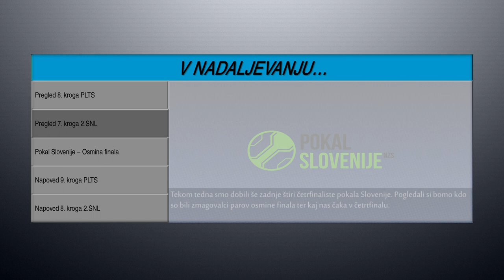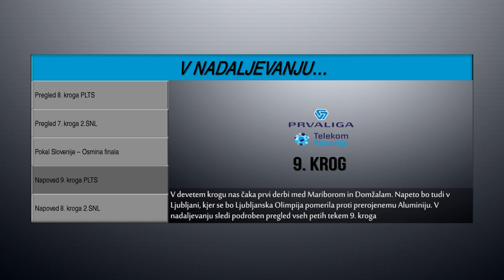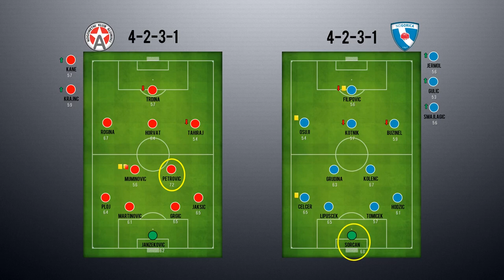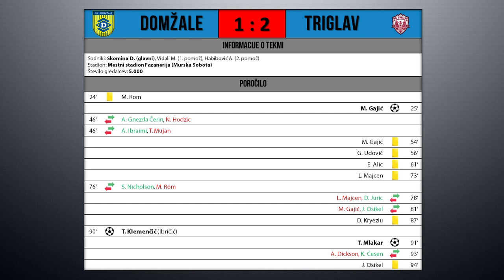Oddaja Slovenski Nogomet - 2. del (Epizoda 1/2)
Oddaja Slovenski Nogomet je oddaja o prvi in drugi slovenski ligi ter o Slovenski reprezentanci, ki jo vodi Kevin Bradač. Gledate prvo epizodo 2. oddaje v kateri analiziram 8. krog 1.SNL in 7. krog 2.SNL. V tej epizodi si ogledamo tudi rezultate osmine finala pokala Slovenije ter pare četrtfinala. V drugi epizodi si pogledamo še kaj prinašata naslednja kroga 1.SNL in 2.SNL.

Kanal še naprej potrebuje nove prostovoljce. Če bi rad bil del tega kanala oziroma oddaje, v vlogi sovoditelja oziroma monterja, ali pa če bi rad v oddaji sodeloval kot gost, si več kot dobrodošel.